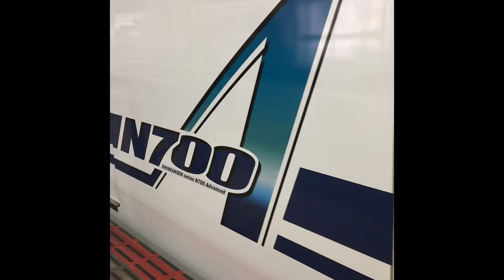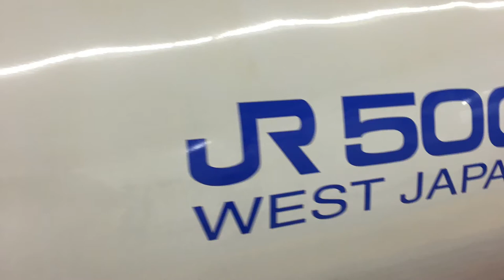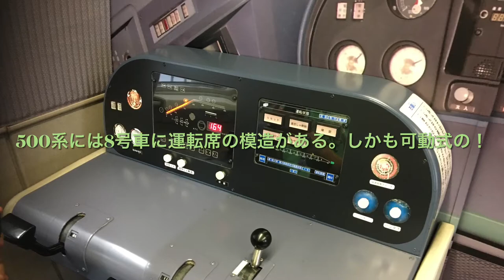日帰り旅行記[電車の撮影]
鉄オタの友人と電車の撮影をしてきました。